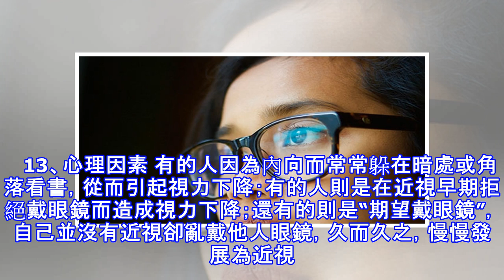護眼小幫手！近視除了用眼過度，還有這些你肯定「想不到」的原因！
加入好友，分享好文給親朋好友！ -- (source: pixabay) 近視原因除了用眼過度，還有這些你肯定想不到！ (source: pixabay) 近年來，兒童近視發生率越來越高，這和手機、IPAD等電子產品的普遍使用和低齡化有很大關係，而除了電子產品、用眼過度等原因，還有其它很多因素也會引起近視。   1、用眼過度 用眼過度是引起近視的最大原因，不管是看書還是看電視，長時間用眼都會造成視疲勞，損傷視力。因此，家長一定要注意孩子用眼時間不宜過長，最好每隔40分鐘休息10分鐘。   2、遺傳 中山大學中山眼科中心副主任醫師表示，孩子是否會近視與遺傳有一定的關係，尤其是當父母均為高度近視...